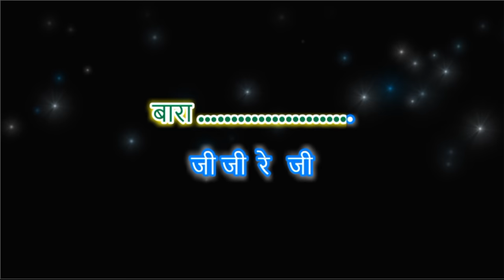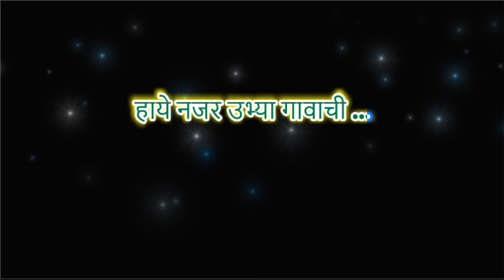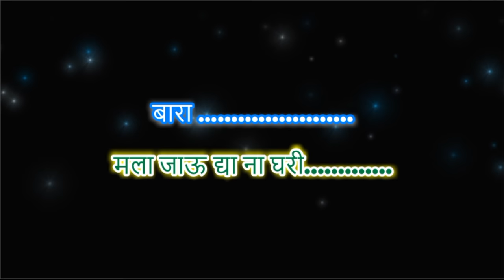Wajjle ni barah - Natrang - Karaoke with lyrics